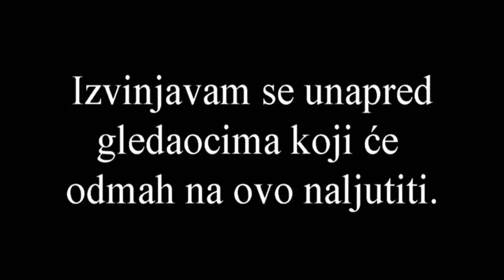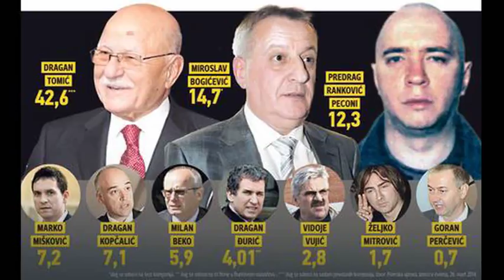Jugoslovenski IZDAJNICI, zločinci, lažovi, lopovi i kriminalci !-Jugoslavenske JUDE !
Uostalom, sami ćete se uveriti u istinu. Ovaj video je više za razumne  Jugoslovene, a ne neke  za "patrijote" ili "liberale" koji ništa ne razumeju. Svi su ovde i fašisti i komunisti i demokrate zbog ovih ne možemo više imati divan san koji smo imali nekad po imenu "Jugoslavija".